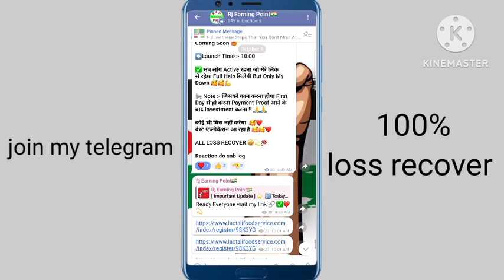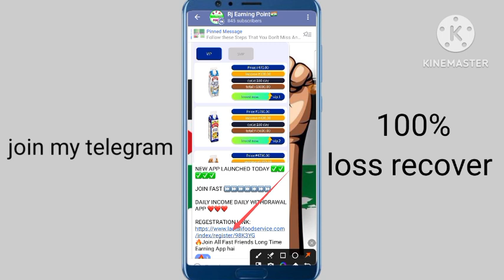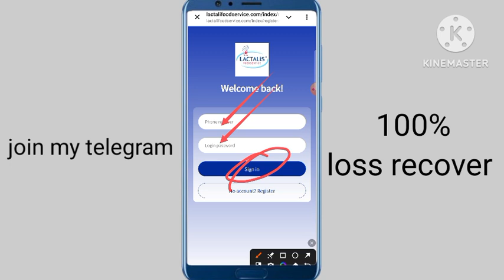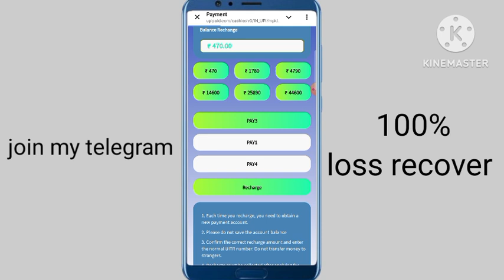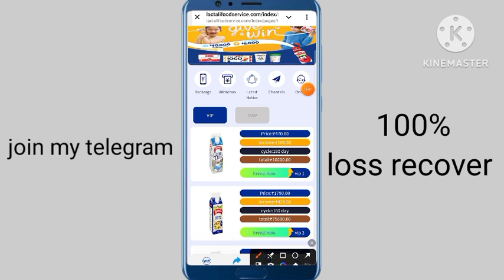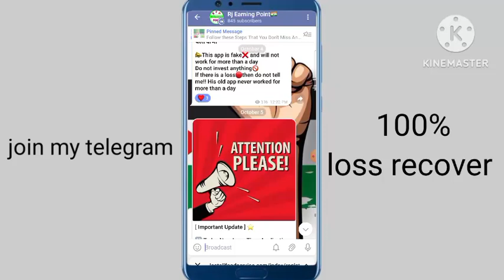Lactalis earning app kab tak chalega | Lactailis app real or fake | Invest kare ya nahi | lac app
Lactalis earning app kab tak chalega | Lactailis app real or fake | Invest kare ya nahi | online app

App link💯✅️❤️‍🩹
Comment box mai h 💫💢💫

Lactalis New Earning App me invest kare ya nahi